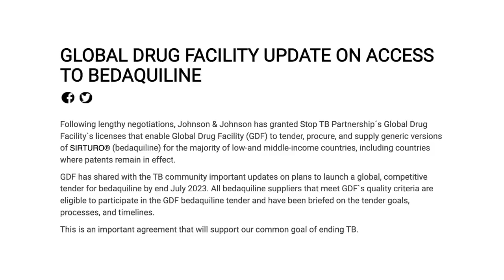The Good News Video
I mean...wow...a lot happening here.

It's worth saying that Johnson & Johnson could have completely abandoned their patent, but they did not. That means that they can do all kinds of small and large things in the future that might decrease access to bedaquiline, but, as of today, they have provided licenses to allow generics to be sold in the places in the world where it is most needed and, y'all, that is just a massive freaking win. Such a huge deal...and such a good moment.

As for me, I pretty much say it all in the video. We're not out of the woods yet, but the woods are significantly less woodsy, so I'm feeling good.